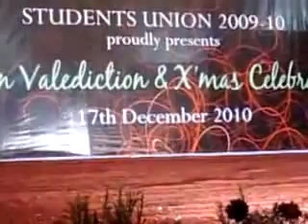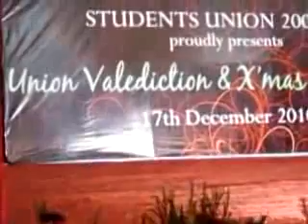SASI Chapter 1 | SMC 2006 batch Skit Part 3